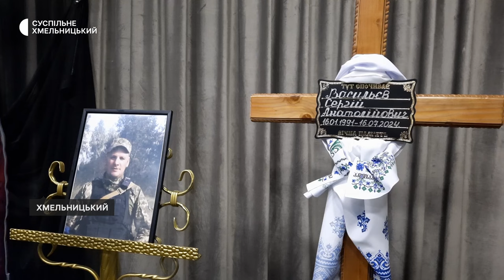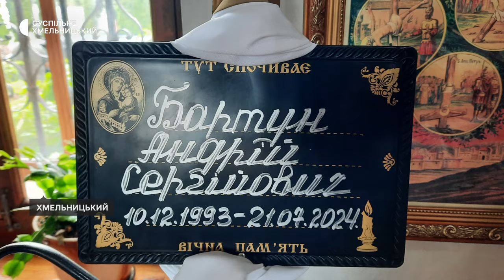У Хмельницькому попрощались із двома військовослужбовцями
У Хмельницькому попрощалися з двома солдатами, захисниками України, які служили в різних частинах, та загинули на східному напрямку, виконуючи свій громадянський і військовий обов’язок боронити Вітчизну від нападників-окупантів. Сергій Васильєв загинув в віці 33 роки, Андрію Бартуну цього року мало б виповнитися 31.